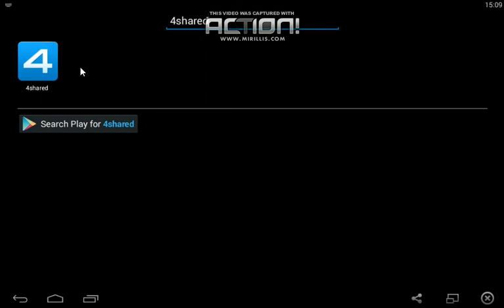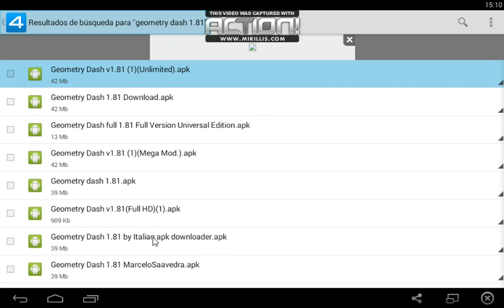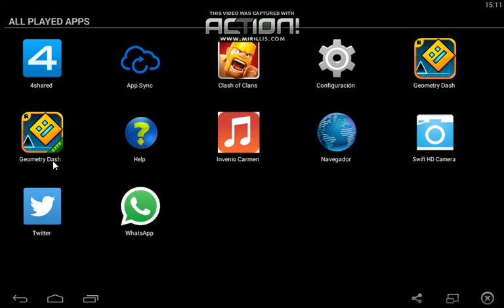Como descargar versión completa geometry dash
like si os a gustado y subcribiros cuando llegemos a 10 likes y 35 subcriptores subiremos como descargar geometry dash hack con monedas ocultas infinitas